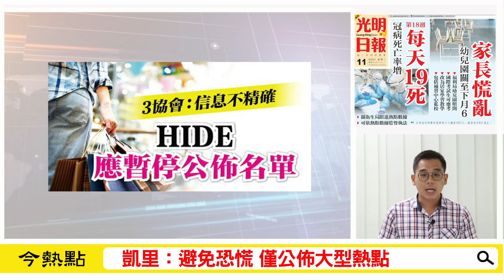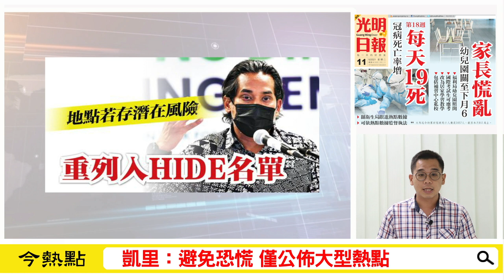【光明新聞通】2021年5月11日夜報封面焦點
◆私立幼兒園教育機構 即起關閉至6月6日
◆冠病死亡率增 第18週每天19死
◆凱里：避免恐慌 僅公佈大型熱點
◆沒限時外出 共車人數看車型